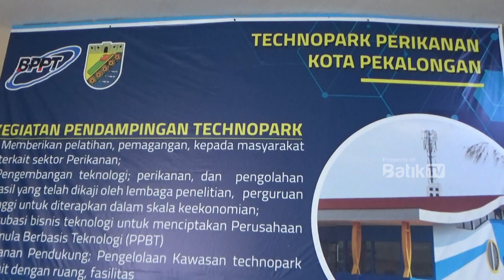MASUK NOMINASI PENGHARGAAN PEMBANGUNAN DAERAH, KOTA PEKALONGAN PAPARKAN INOVASI KAKAP EMAS